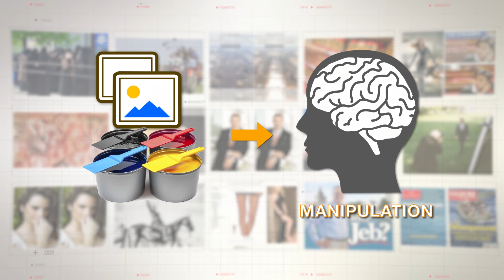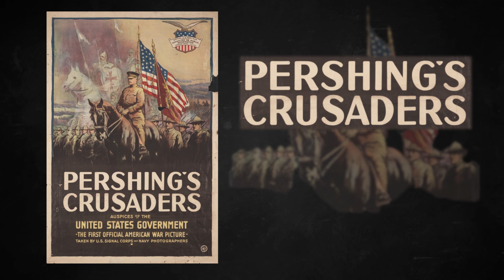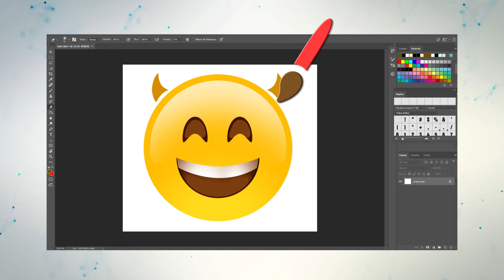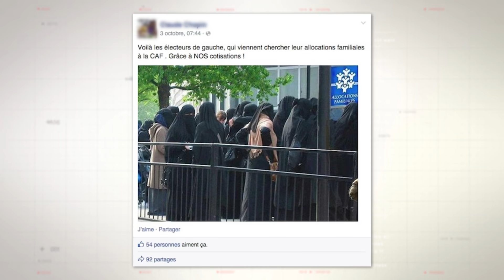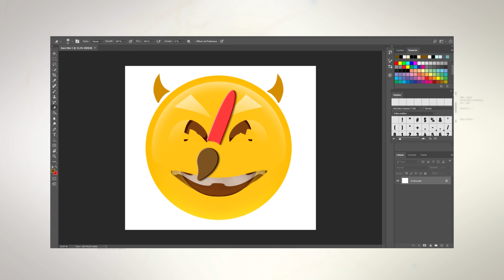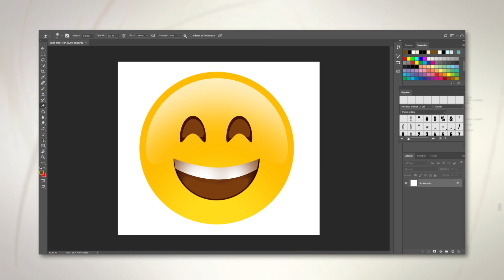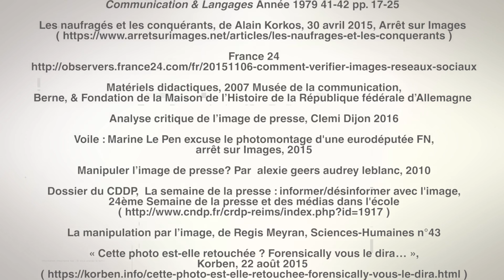Introduction à l'image 2: Manipuler les esprits - Zoom Hors-Série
Introduction à l'image - Partie 02
Manipuler les esprits - Zoom Hors-Série

Dans ces deux hors-série de Zoom, nous n'allons pas étudier un document en particulier, mais plutôt interroger le statut des images en général, que ce soit à travers leur conception, leur réception, leurs effets; plus généralement, il s'agira de comprendre dans cette seconde partie comment les images peuvent nous tromper.
Si les images ne présentent pas directement le réel, certaines peuvent aller jusqu'à déformer et falsifier notre vision du réel. Les images étant souvent plus persuasives que les discours, elles sont au cœur des appareils de propagande et de communication, et c'est ce qui nous intéressera en premier lieu dans cette seconde partie.